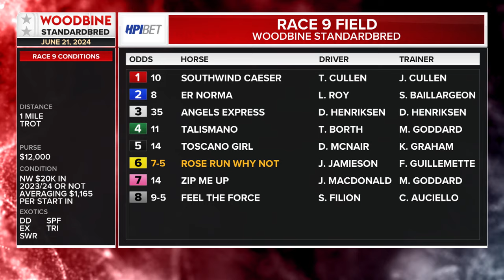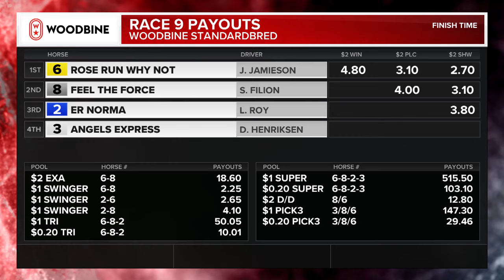Mohawk, Sbred, June 21, 2024 Race 9 | Woodbine Horse Race Replay